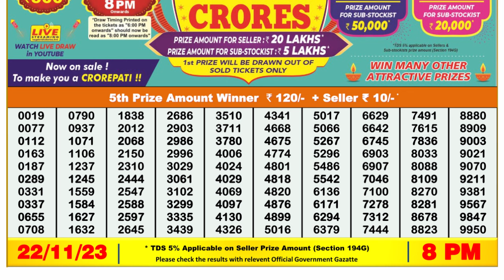🔴Dear Lottery Sambad Live 8pm today 22.11.23 Nagaland State Lottery Result